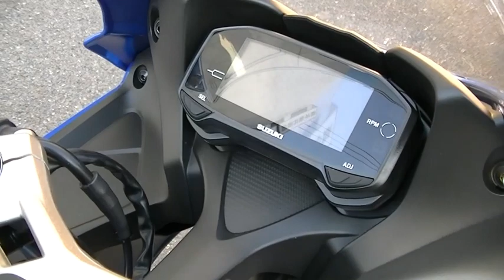GSX-R125 2023年 新車 バイクショップ名:Bike shop Moto Ride